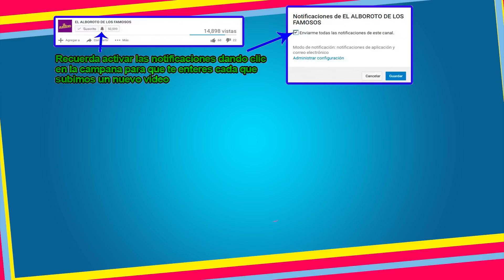Pies de Paola la llenan de comentarios negativos en redes